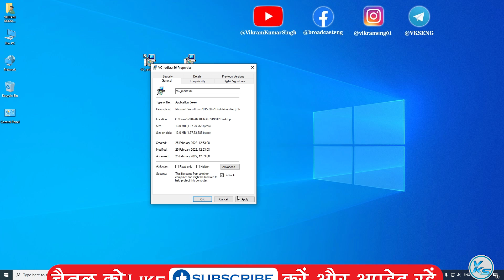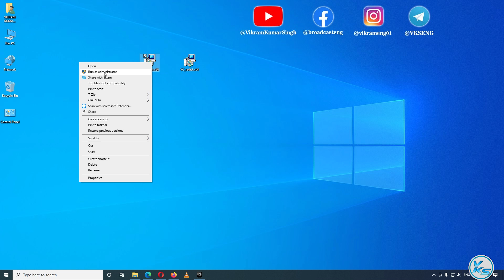✅ How To Fix Cris Tales Launching The Game Failed (Black Screen) | Cris Tales game not starting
In This Tutorial, I will be Showing You ✅ How To Fix Cris Tales Launching The Game Failed (Black Screen) | Cris Tales game not starting | Cris Tales game not starting | Cris Tales start nahi ho raha hai
🔗LINK'S MENTIONED🔗

CREDITS: Cris Tales, Dreams Uncorporated, SYCK, Modus Games And Epic Games Store

Useless Tags :
How To Fix cris tales Launching The Game Failed
cris tales game not starting
cris tales start nahi ho raha hai
cris tales not launching epic games
cris tales error power failure
cris tales error